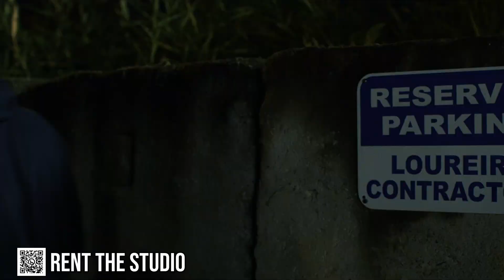Shot at Ten 21 Studios - Jay Street Systems "LOUREIRO" with Jose Gonsalves & Kaitlin Wilson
Shot at Ten 21 Studios in Providence, RI: Jay Street Systems presents "Loureiro," a weird, creepy short starring Jose Gonsalves and Kaitlin Wilson. What sort of awesome projects can you create at our 4,000 square foot production space in Rhode Island?